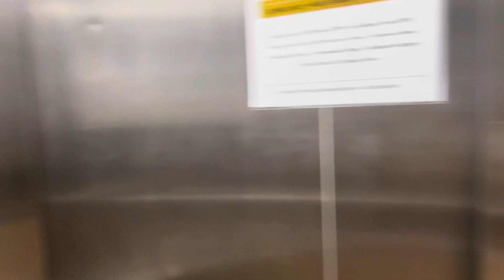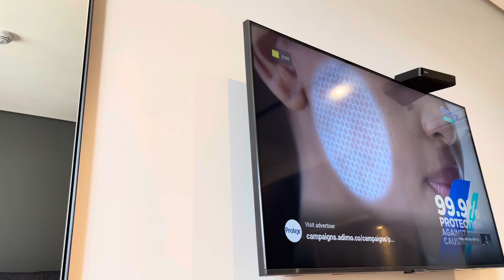Baby friendly hotel | Slow Living Cape Town